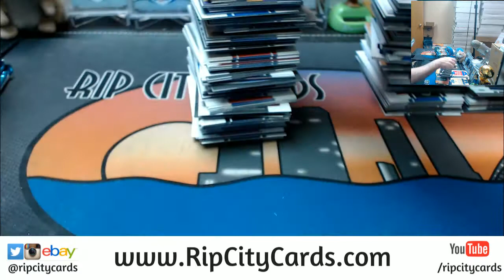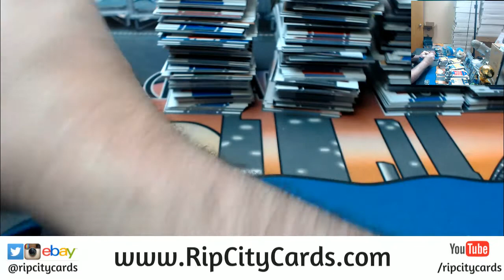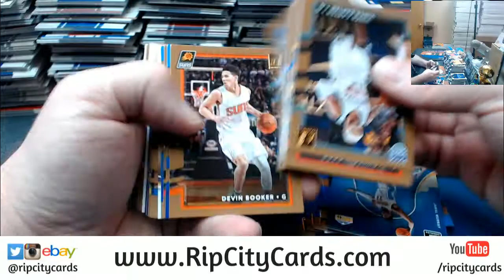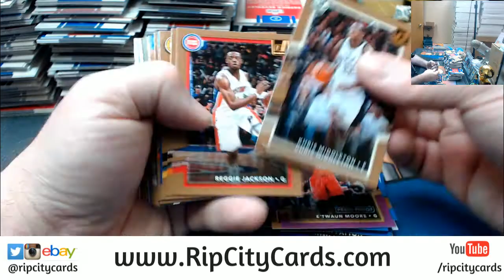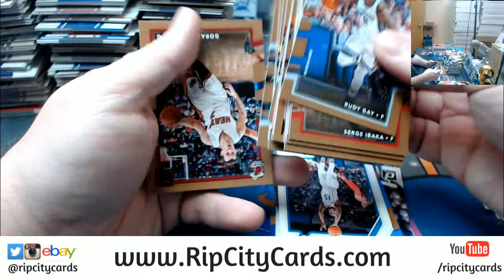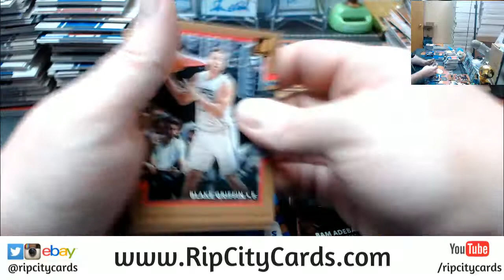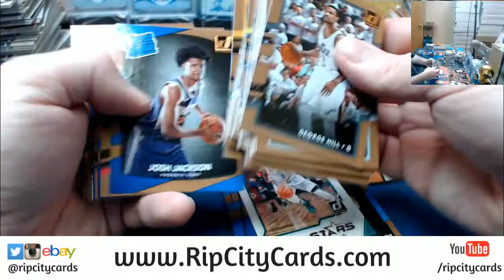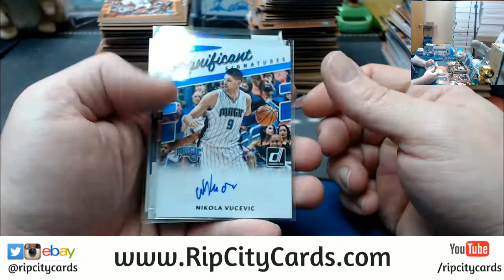2017 18 Donruss Basketball 5 Box #29 EBAY